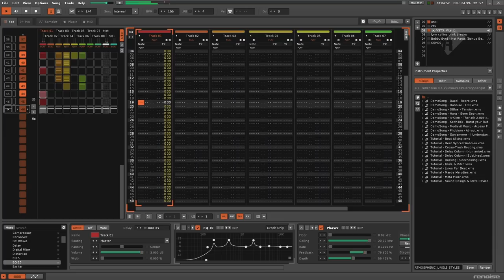first cool song using renoise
btw i only used renoise's demo